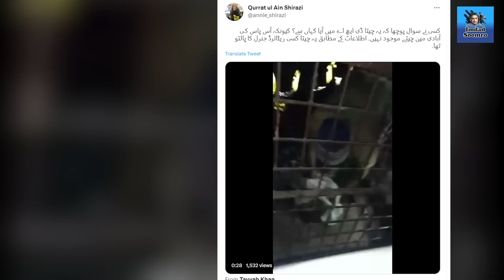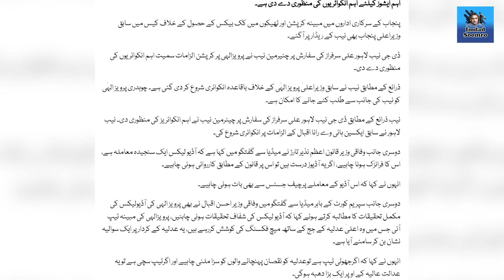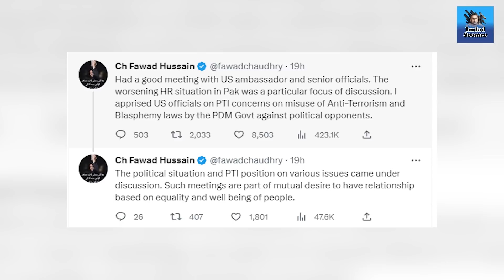Pervaiz Elahi kay khilaaf karwai ka faisla !! baray "Idaray" kay baray "Sarbarah" ki ijazat mill gai